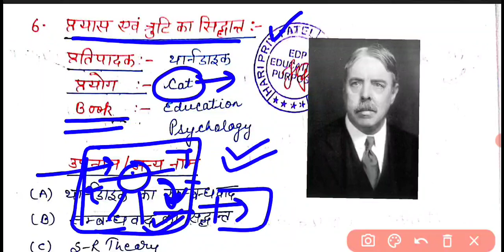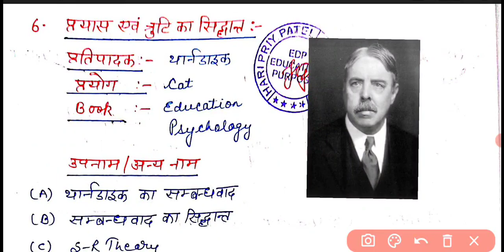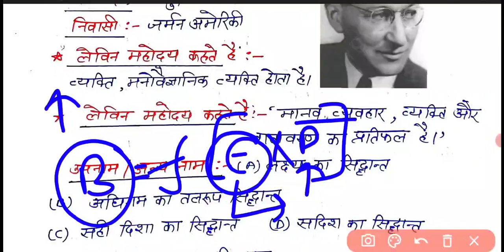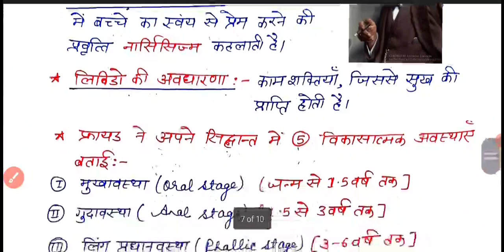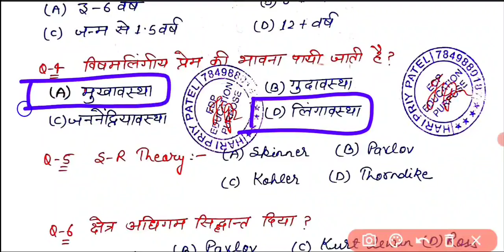UPTET-2021|प्रयास एवं त्रुटि का सिद्धांत, क्षेत्र का सिद्धांत और मनोलैंगिक विकास का सिद्धांत|+MCQs